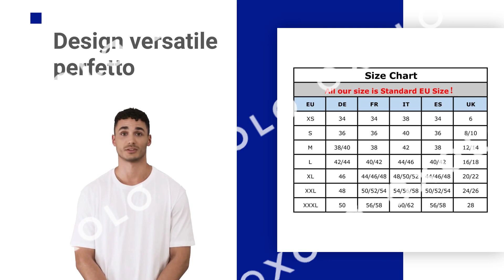Tomwell Damen Blazer Kleid V Neck Einfarbiges Zweireihiges Anzugkleid MKaufadresse in Beschreibung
Die Größe, die Sie hier wählen können, ist EU-Größe
Revers Kragen, slim fit, Casual,business Arbeit, party Kleidung tragen
Kurzarm
Material: Polyester
Relaxed
Pflegehinweis: Maschinenwäsche, Nur Handwäsche
Modellnummer: JQ210526DYM-DE01OPT-A-BLU-XS